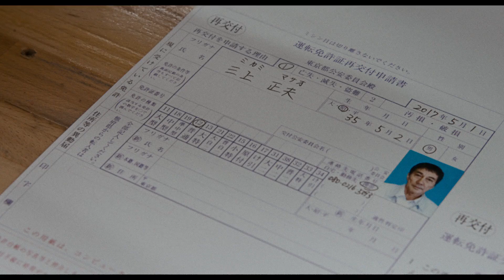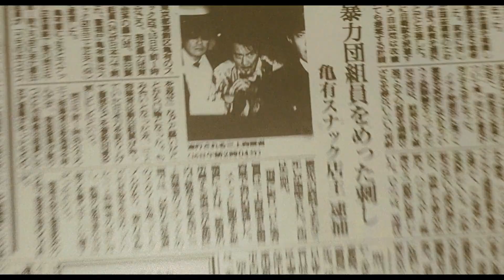映画『すばらしき世界』本編映像（三上を取材する津乃田と吉澤） 2021年2月11日（木・祝）公開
名優：役所広司×世界が絶賛する監督：西川美和（『ディア・ドクター』『夢売るふたり』『永い言い訳』）初タッグ！実在した男をモデルに「社会」と「人間」をえぐる問題作。

■ストーリー
下町の片隅で暮らす短気ですぐカッとなる三上は、強面の見た目に反して、優しくて真っ直ぐすぎる性格の男。しかし彼は、人生の大半を刑務所で暮らした元殺人犯だった――。一度社会のレールを外れるも何とか再生したいと悪戦苦闘する三上に、若手テレビマンがすり寄り、ネタにしようと目論むが…。三上の過去と今を追ううちに、逆に思いもよらないものを目撃していく――。

■『すばらしき世界』2021年2月11日（木・祝）全国公開

役所広司
仲野太賀 六角精児 北村有起哉 白竜 キムラ緑子
長澤まさみ 安田成美 / 梶芽衣子 橋爪功

脚本・監督：西川美和
原案：佐木隆三著「身分帳」（講談社文庫刊）
配給：ワーナー・ブラザース映画
©佐木隆三/2021「すばらしき世界」製作委員会